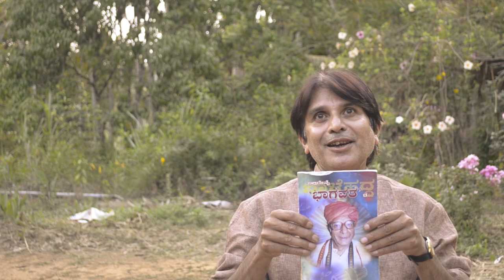Yakshagana Bhagavata Shri Thimmappa Balehadda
April 2018 at Balehadda. Thanks to Shri Nagaraj Hegde Shirnala and all the family of Bhagavataru for the help and hospitality.